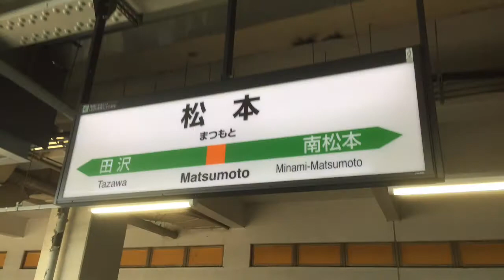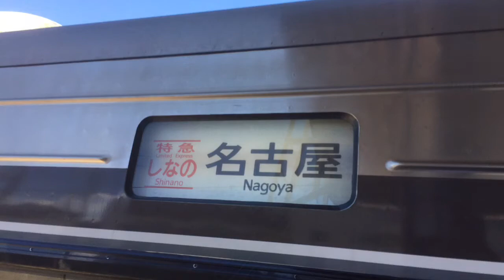【6倍速車窓右側】383系ワイドビューしなの 松本〜名古屋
松本12:53発ワイドビューしなの12号名古屋行きの6倍速車窓です。
所属は、海シン383系A4編成。
乗車車両は、モハ383-4です。